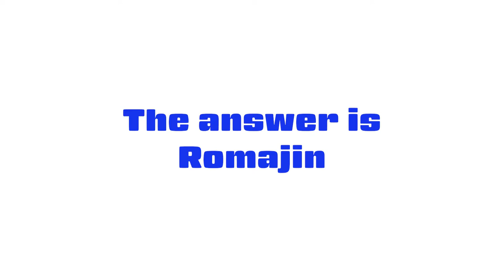#191 English lesson in VRCHAT vol.8 - 30代で始めるVR英語学習 vol.8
Golden Takasan did an English listening game with Torisoup in VRCHAT.